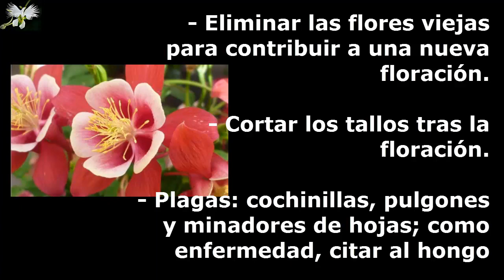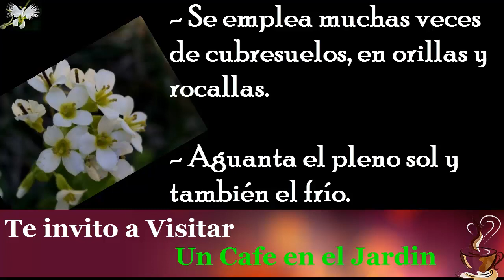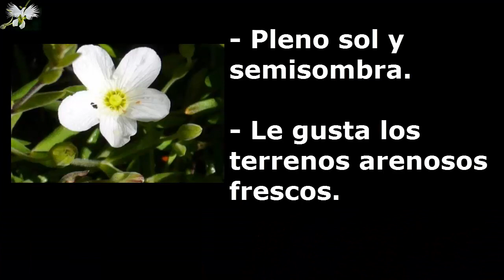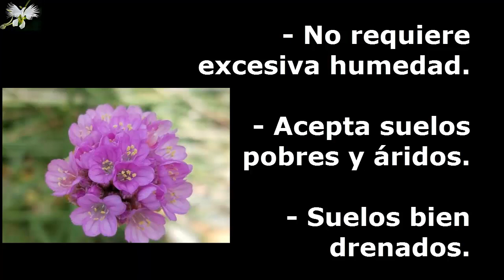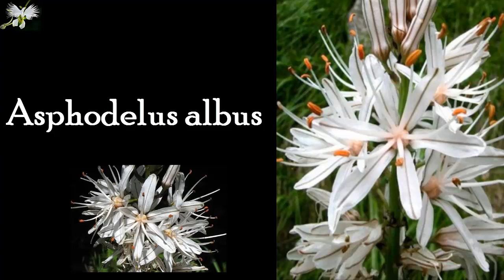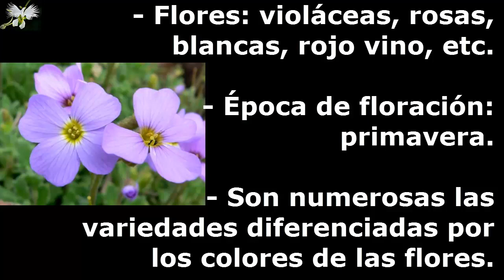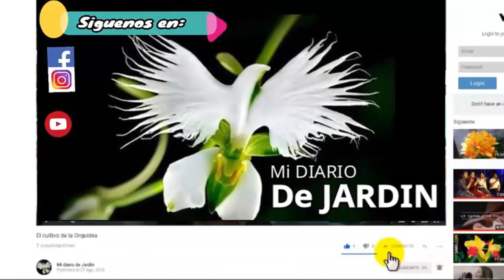Top 17 Plantas Perennes - Letra A - continuación